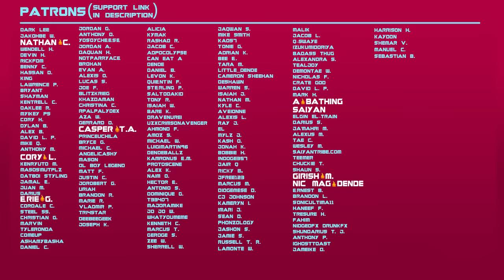If Goku and Vegeta were Black PART 2! (Dbz Parody)